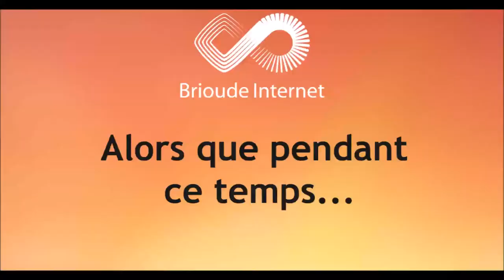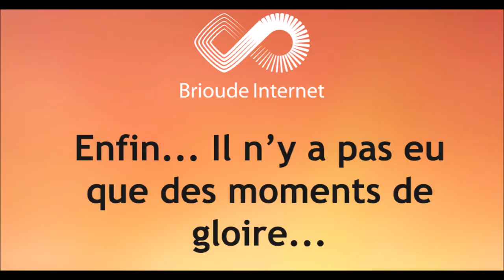THE MOVIE : Sortie Estivale de la Team Brioude Internet 2017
Juin 2017. Nous avons réunis toutes les équipes (Brioude - Paris - Lyon) pour une sortie estivale épique ! Nous avons enfilé les gilets et nous n'avons pas hésité à mouiller le maillot pour accomplir sauts et autres glissades que proposait le Canyoning.

Des petite frayeurs, des gamelles, des beaux paysages et des moments de camaraderie sont au programme de ces 3 minutes de vidéo !

▬▬▬▬● Rejoins l'happy team Brioude Internet ∞ ! ●▬▬▬▬